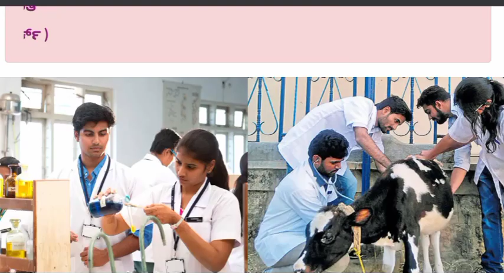Important Update : Next Step In Bsc Nursing After Document Verification...? Option entry schedule...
@Mahi Updates